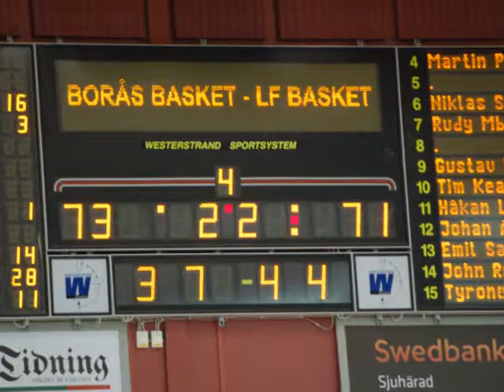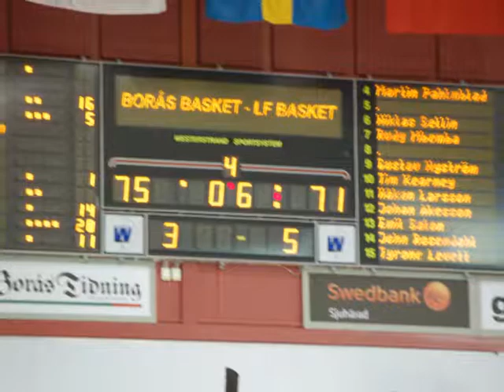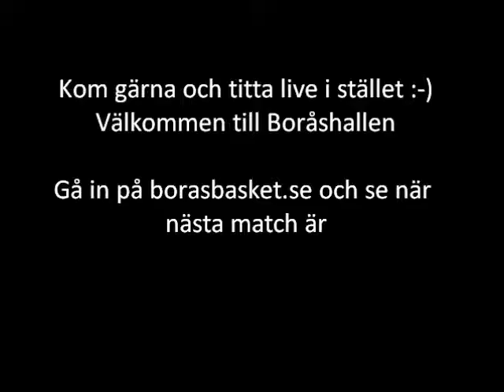Borås Basket v.s. LF Basket 20101128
Match i Basketligan